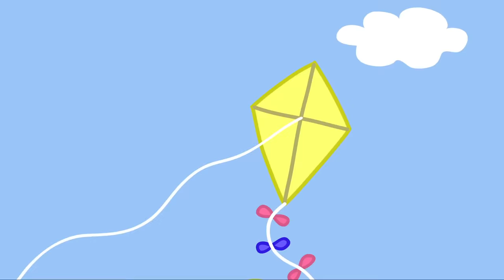Peppa Pig in Hindi - Lanch Taim - हिंदी Kahaniya - Hindi Cartoons for Kids